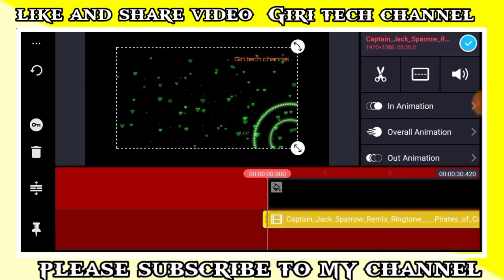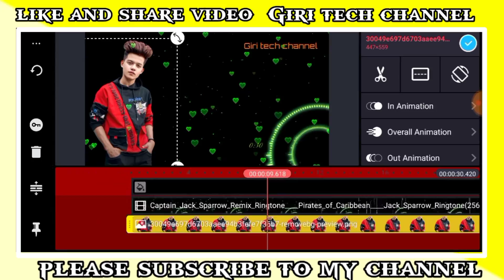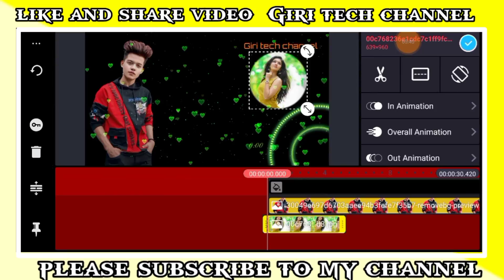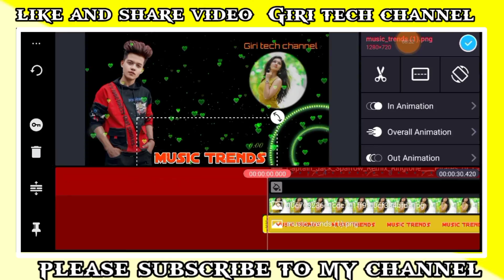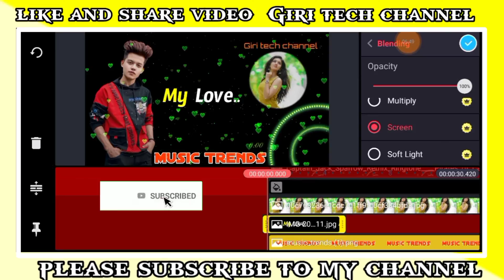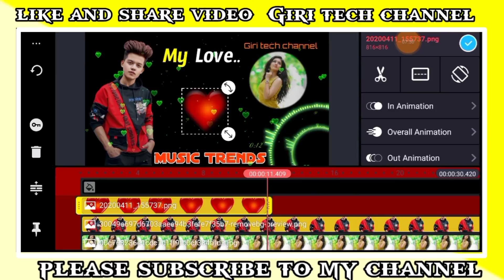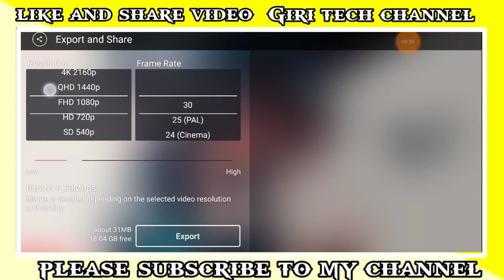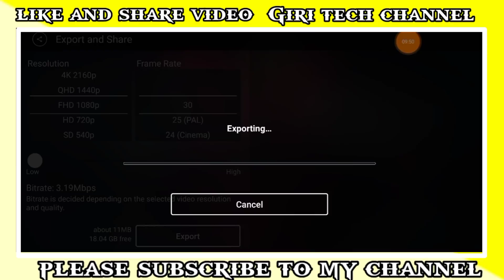new trending love lyrical WhatsApp status editing video+love lyrical WhatsApp status kinemaster edit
1. 🅺🅸🅽🅴🅼🅰🆂🆃🆁🅴 🅿🆁🅾 🅻🅸🅽🅺

2. 🅰🅻🅻 🅼🅰🆃🆁🅸🅰🅻🆂 🅰🅽🅳 🅵🅸🅻🆂 🅻🅸🅽🅺